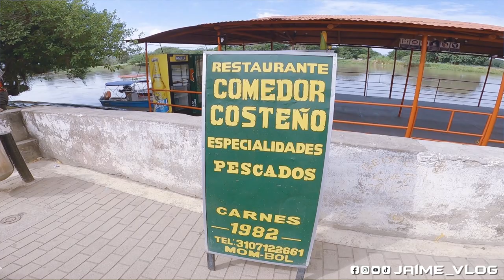V104 | Tremendo viaje Cartagena, MomPox, Medellin y El Puente Roncador más largo de Colombia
Una experiencia totalmente distinta, casi nos muerde un perro, por poco nos caemos, el puente mas largo, el puente roncador y que cantidad de mangos. Definitivamente Colombia es hermosa.

Información de Mr. Led